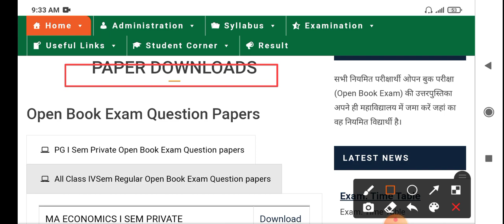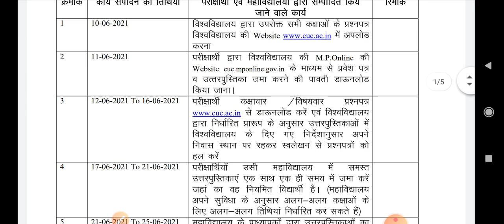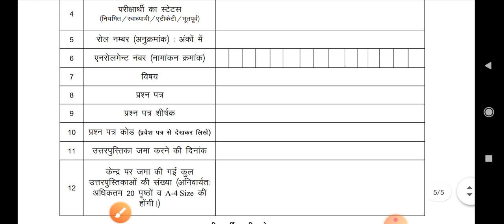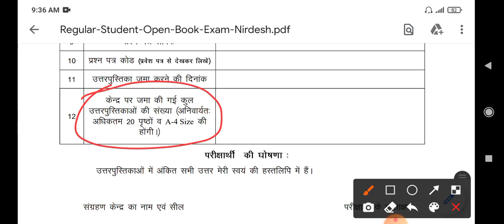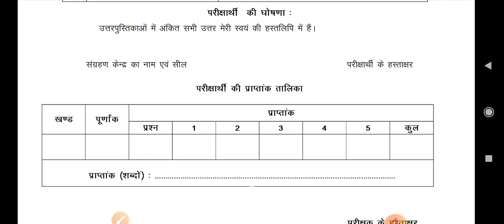Chhindwara University Open Book Exam Answer Sheet Front Page || उत्तरपुस्तिका प्रथम पृष्ठ कैसे भरे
Chhindwara University Exam
CUC Opan Book Exam 2021
Chhindwara University Opan Book Exam 2021
Open Book pranali Question pepar download करे
chhindwara, RDVV, BHoj university Question pepar है
chhindwara university open book exam
private open book exam
open book Exam
cuc admit card
Chhindwara University Open Book System Exam Rules
Open Book UG, PG Exam Kaise Honge
CUC Exam
MP All University SIS Exam 2021
Question paper ? Answersheet ? 'संग्रहण केंद्र ' ! All detail
Open Book Exam Answer Sheet Front Page
उत्तरपुस्तिका प्रथम पृष्ठ कैसे भरना है